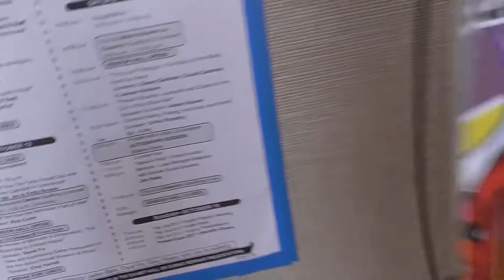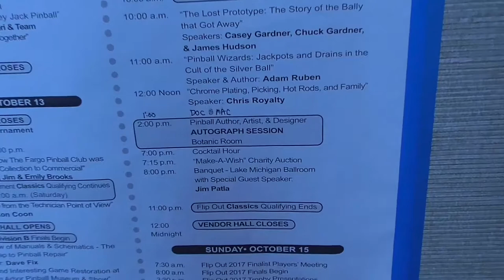Pinball News - Pinball Expo 2017 - Autograph Session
We show you the artists, designers and authors present at the Autograph Session at Pinball Expo 2017.